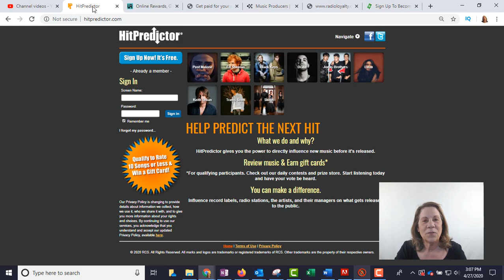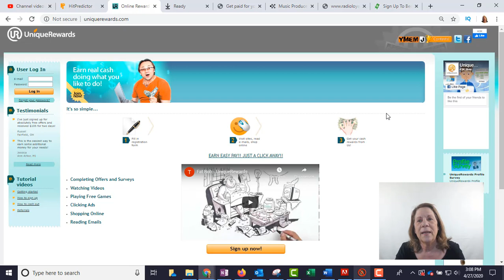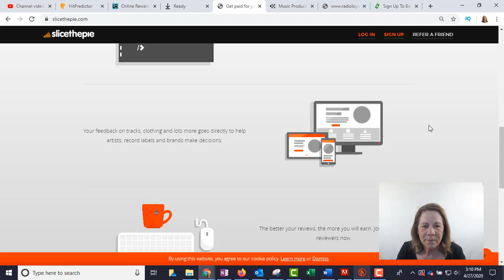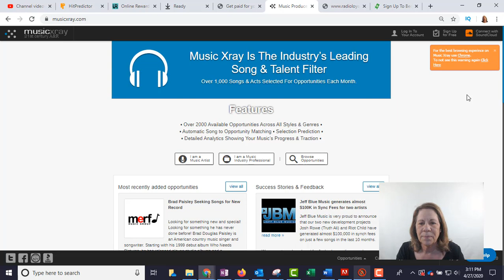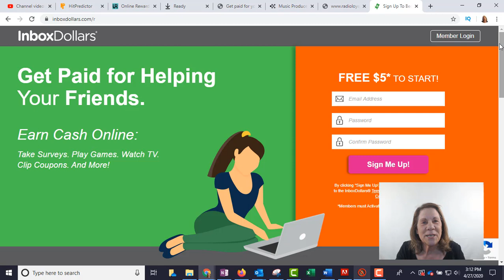Make MONEY Online Listening to Music 🎵 (Make Money Online During Quarantine)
Make money online listening.  YES, you can make money listening to music.  It doesn't get much easier than that.  You won't be able to live off of this income, but it will put a few extra dollars in your pocket!  I have 5 websites I share and they are listed below for your convenience.

//Business Tools

//BUSINESS RESOURCES